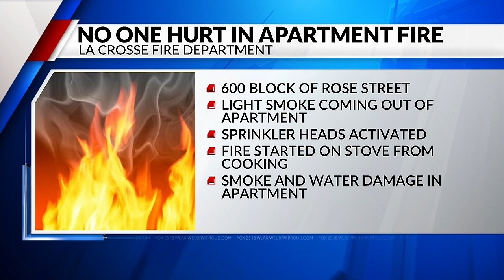No one hurt in La Crosse apartment fire